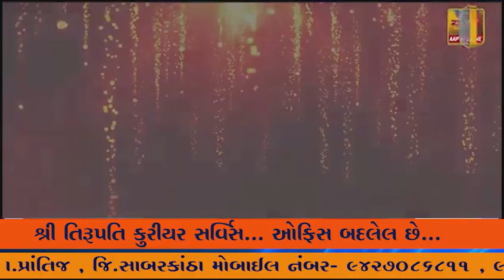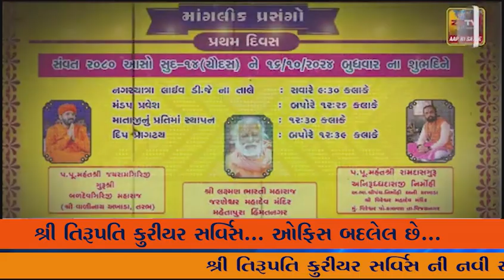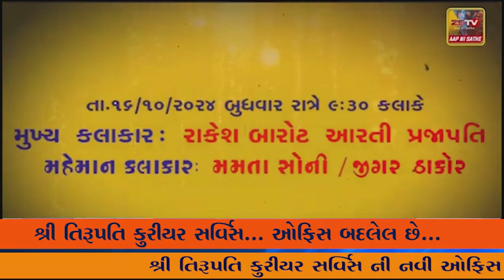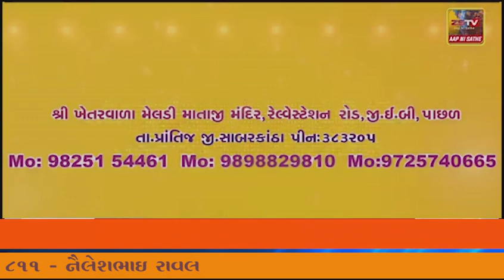વિજાપુર મુસ્લીમ સમાજ દ્વારા દાસણા મંદિર ગાઝીયા બાદ ના મહંત નરસિંહાનંદ સામે ફરીયાદ નોંધવા પોલીસ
વિજાપુર મુસ્લીમ સમાજ દ્વારા દાસણા મંદિર ગાઝીયા બાદ ના મહંત નરસિંહાનંદ સામે ફરીયાદ નોંધવા પોલીસ મથકે આવેદનપત્ર આપી માંગ કરી